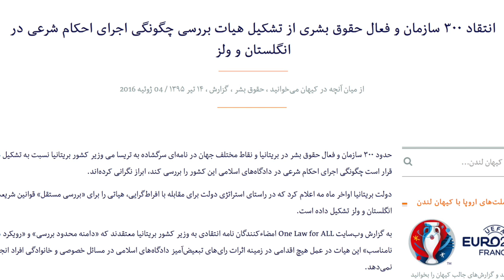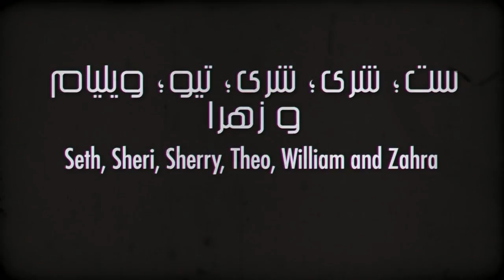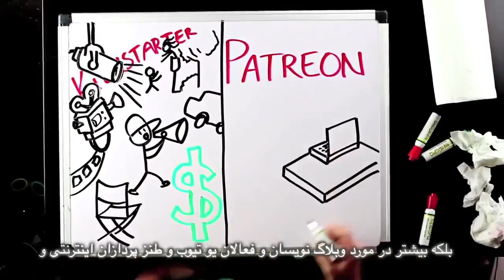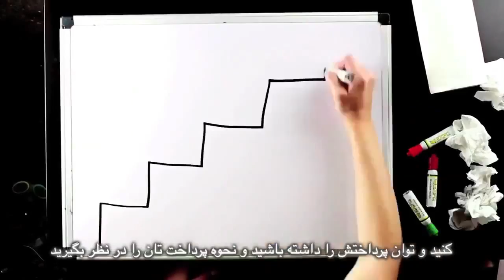براى آزادى آكادميك؛ برنامه نان و گل سرخ با مریم نمازی و فریبرز پویا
مصاحبه با يوران آدمسون در مورد سانسور در دانشگاههاى سوئد
همچنین
حملات تروريستى در آمريكا٬ تركيه٬ عراق و عربستان سعودى
بررسى دولت انگليس در دادگاه هاى شريعه
اعتراض روزه خوارى
فتوا براى خفه كردن روزه خواران و بى حجابان
و به ياد شيده رحمانى
ترجمه : محمد باشام
زیرنویس: بهرام م
تدوین: فریبرز پویا
تهيه كننده : مریم نمازی